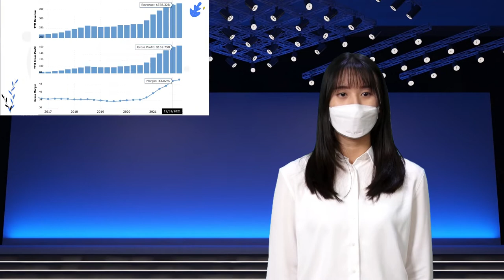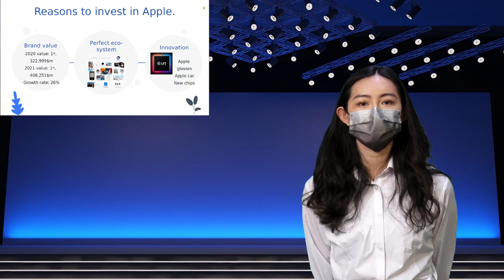NCHU Presentation Class 2022 Group B Presentation 01 Apple